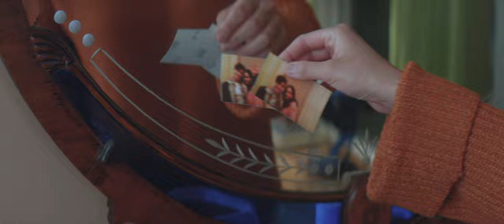Interview with Merry & Gar Star Dia Frampton - Part Two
Dia Frampton, star of the new LGBT holiday rom com Merry & Gay, sat down with Tina Kakadelis of Film Obsessive to talk all things Christmas.

Film Obsessive also spoke with Dia's co-star, Andi René Christensen, and director Christin Baker:

Follow Film Obsessive on Twitter: @FilmObsessive_